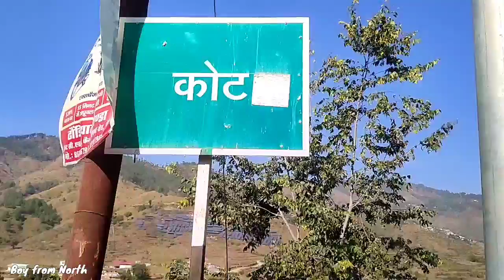Mansaar Mela 2022 kot pauri Sita mata heritage place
Mansaar Mela 2022 हमारी संस्कृति और सभ्यता के हिसाब से अतियंत महत्वपूर्ण स्थल है, In this site Hindu Ramayan character wife of Lord Ram ended her life by gone done the Earth.She her also born to earth 🙏🚩 The fair is organised every year in kot block in pauri garhwal. Uttarakhand